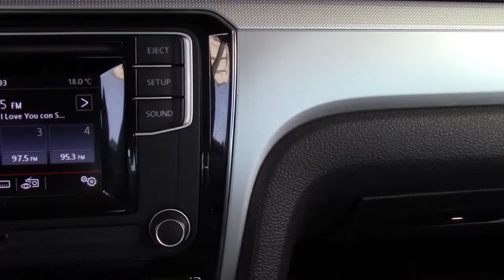Volkswagen / Passat / 2017 - 3104